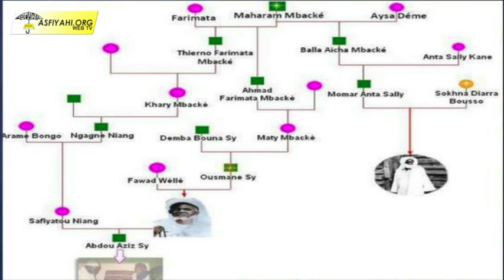PROFIL: Les Origines de El Hadj Abdoul Aziz Sy Dabakh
EMISSION PROFIL  Serigne Ousmane Ndiaye retrace la vie d'El Hadj Abdoul Aziz Sy Dabakh (rta) : Ses Origines , son Éducation , son oeuvre littéraire, ses dimensions sociales et Spirituelles.